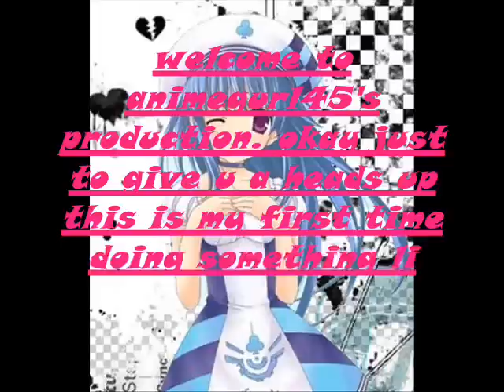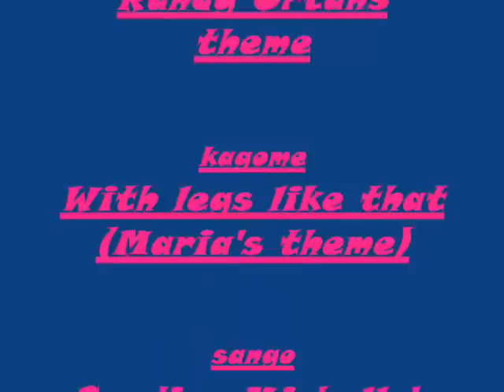wwe themes 4 inuyasha charecter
Shippo's song is meant as a joke